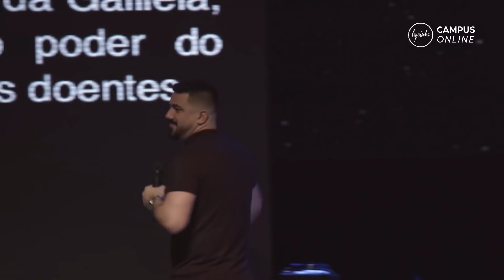É PRA QUALQUER UM - FELIPPE VALADÃO - LAGOINHA RIO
Igreja Lagoinha Niterói

Fique Conectado